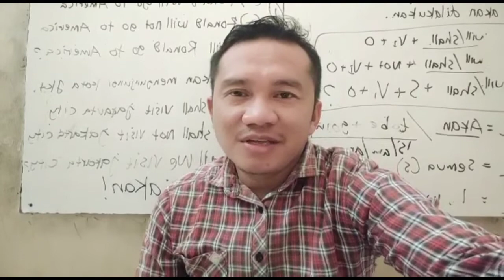Anak Muda Kristen Malaka Bangkit BerSATU BerCAHAYA CITRA Malaka#CITRA Indonesia